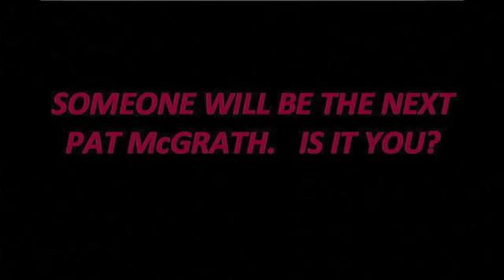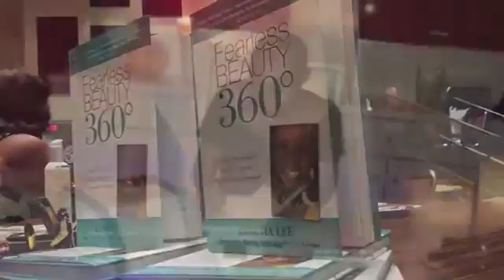Kenetia Lee Talks Fashion Runway and Donna Mee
Find out what Kenetia Lee has to say about her experience and how it all began.